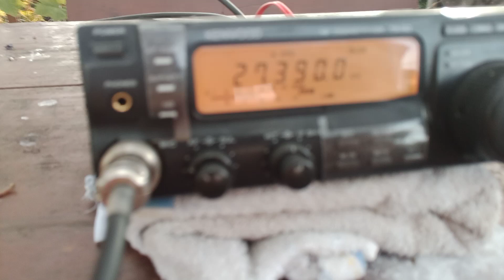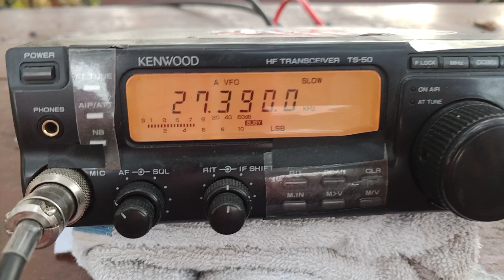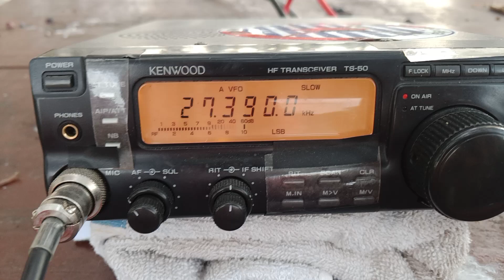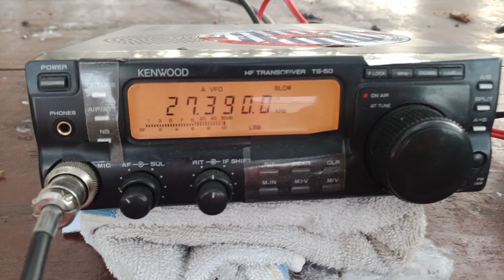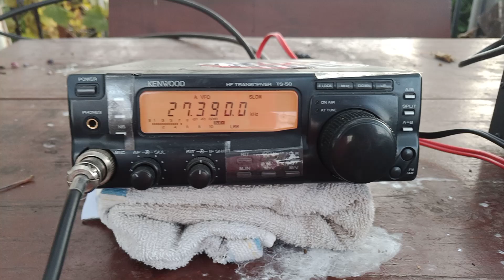USA North Carolina 2VA601 mobil John and Adrian Poland QRP garden solar charged